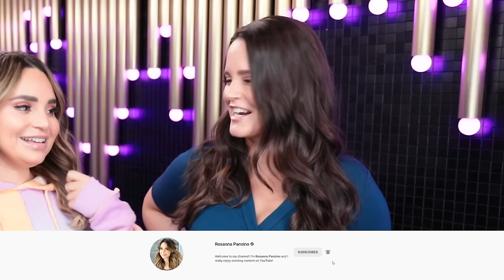GENDER REVEAL FAILS w/ My Pregnant Sister!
Ro Reacts! What vid was your favorite???

I had so much fun doing a react video to all of these funny Gender Reveal fail clips! I cant believe how quickly things went wrong in some of these videos!